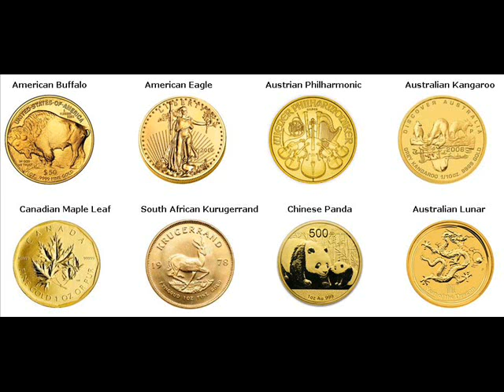Gold Coins For Sale Lake Elmo Washington Minnesota